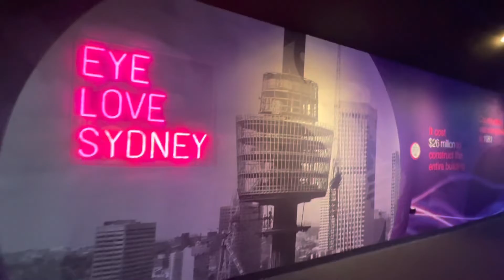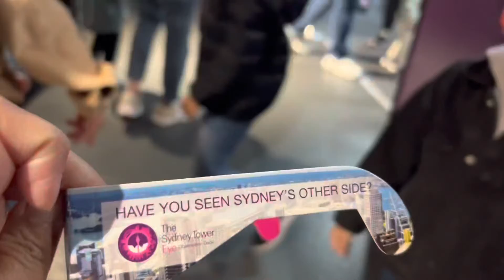Sydney Tower Eye with my Best Friend